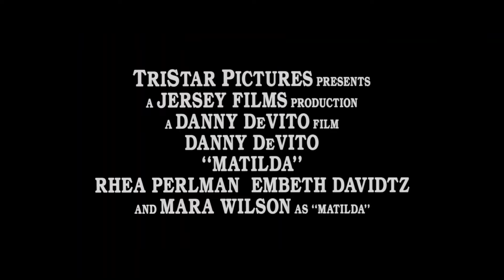Matilda (1996) Trailer #1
Check out the official Matilda (1996) trailer starring Mara Wilson!

Starring: Danny DeVito, Mara Wilson, Rhea Perlman
Synopsis: This film adaptation of a Roald Dahl work tells the story of Matilda Wormwood (Mara Wilson), a gifted girl forced to put up with a crude, distant father (Danny DeVito) and mother (Rhea Perlman). Worse, Agatha Trunchbull (Pam Ferris), the evil principal at Matilda's school, is a terrifyingly strict bully. However, when Matilda realizes she has the power of telekinesis, she begins to defend her friends from Trunchbull's wrath and fight back against her unkind parents.